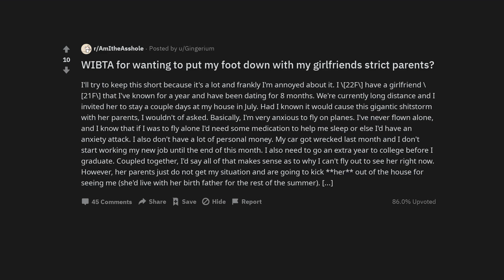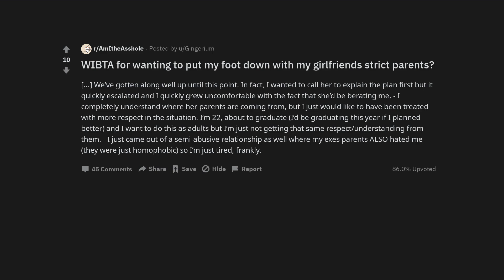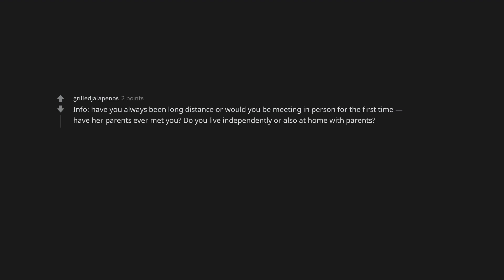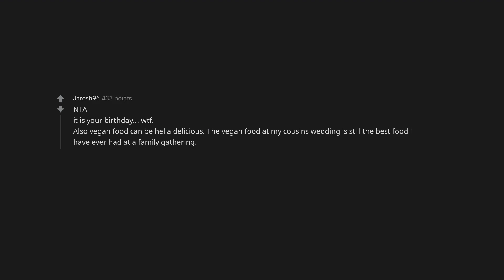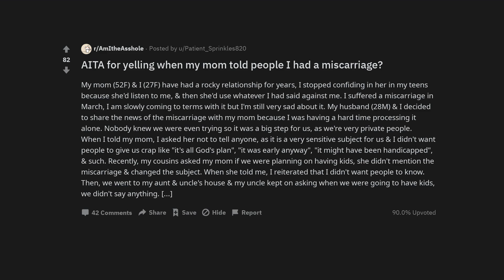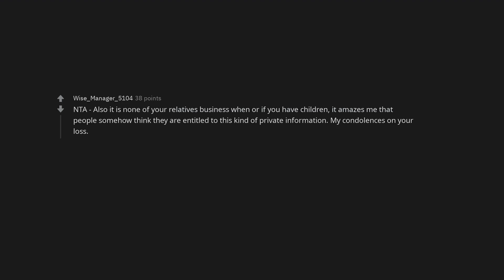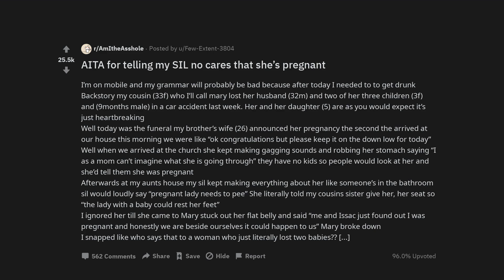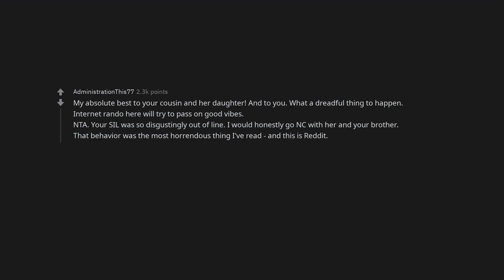WIBTA for wanting to put my foot down with my girlfriends strict parents?